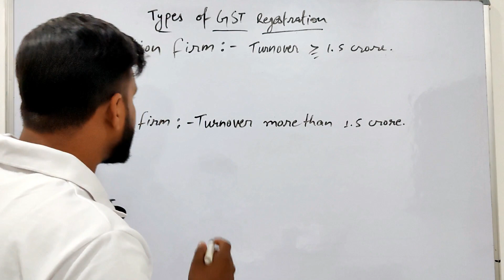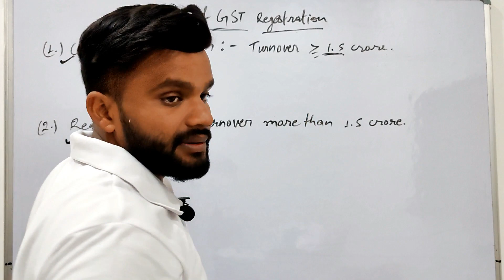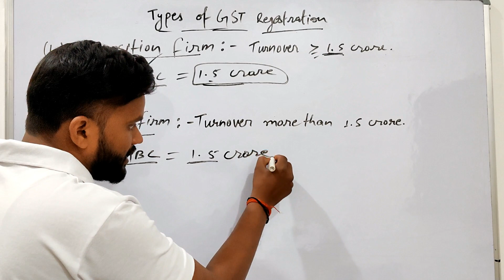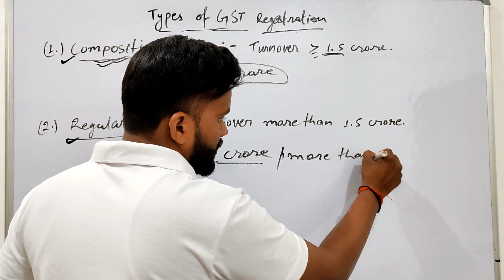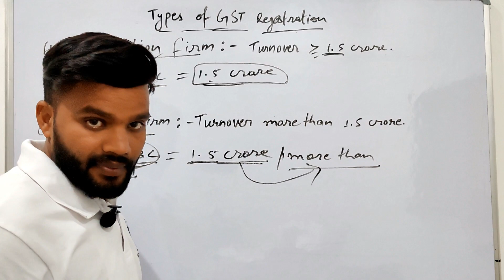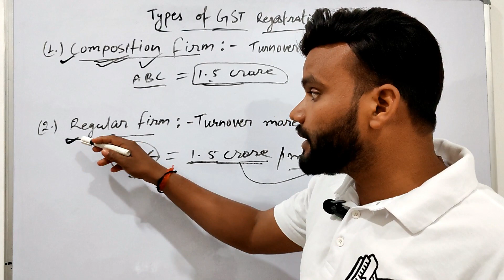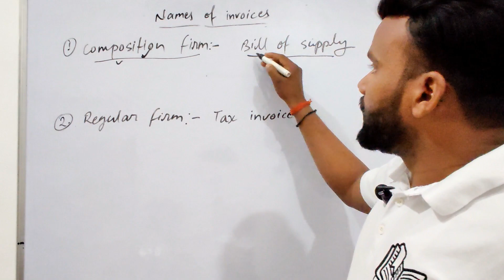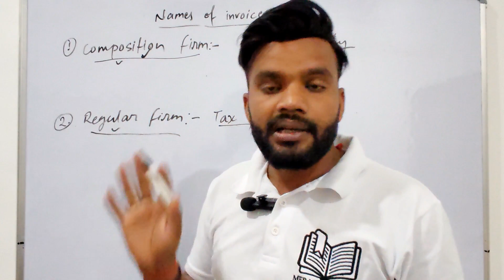Tally Prime part - 2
This video is part 2 of Tally prime.

In this video i have explained types of gst registration and names of invoices.